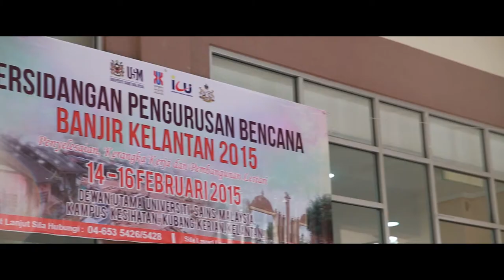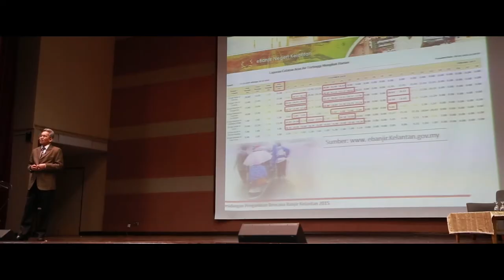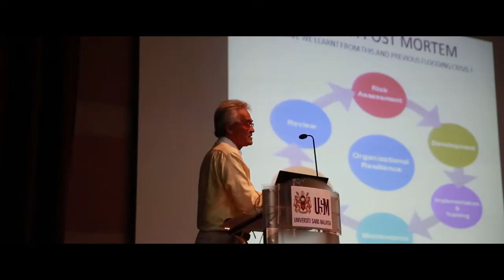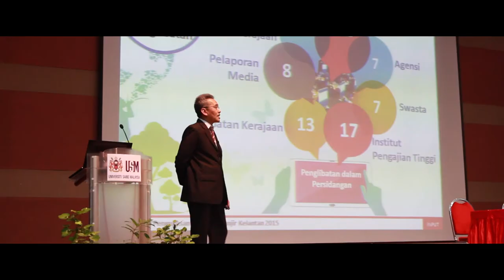Persidangan Pengurusan Bencana Banjir Kelantan 2015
Bencana Banjir Kelantan 2015 anjuran USM dan Universiti Malaysia Kelantan (UMK) bersama-sama Jabatan Pembangunan Persekutuan Kelantan (JPPK) dan Pejabat Setiausaha Kerajaan Negeri Kelantan